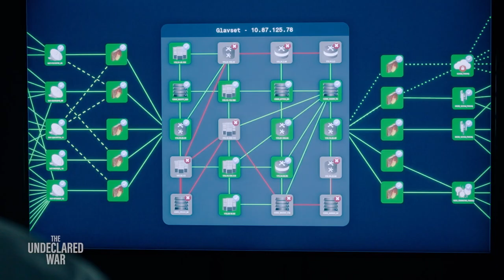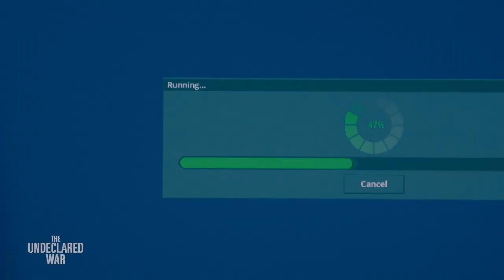The Undeclared War Season 1 Trailer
Check out the new The Undeclared War Season 1 Trailer starring Simon Pegg!

US Air Date: August 18, 2022
Starring: Hannah Khalique-Brown, Adrian Lester, Simon Pegg
Network: Peacock
Synopsis: Set in a post-pandemic 2024 in the run up to a British general election, a leading team of analysts buried in the heart of GCHQ secretly works to ward off a cyberattack on the country’s electoral system. Saara Parvan (Hannah Khalique-Brown) is a young student getting work experience in the malware department when a security breach leads to a high-stakes first day at the office. She’s quickly thrust into the center of an escalating data war with Russia that has dangerous implications extending far beyond cyberspace.